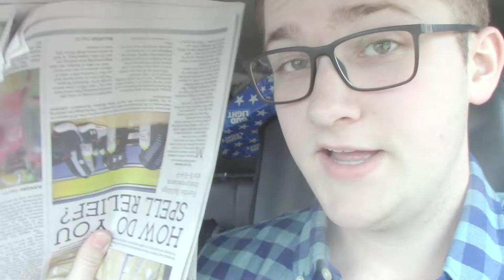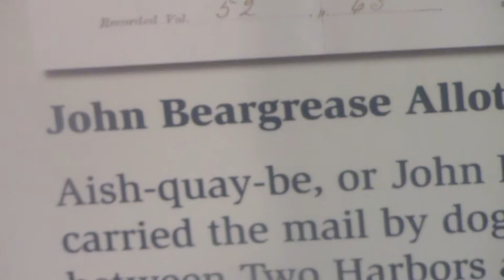Alex and Bryan and Ryan and Tyler's Excellent Adventure: An Anthology in 497 Parts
The glorious misadventures of Alex, Bryan, Ryan, and Tyler, as they explore Eagle Mountain, Devil's Kettle, High Falls, and beyond.